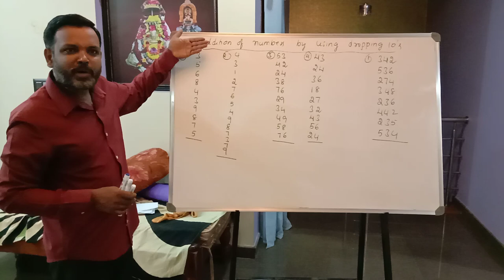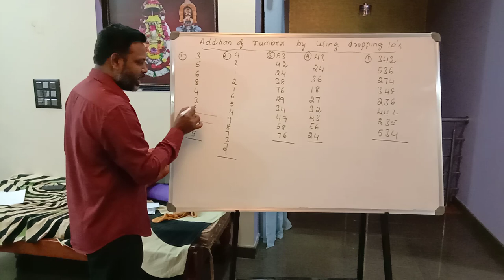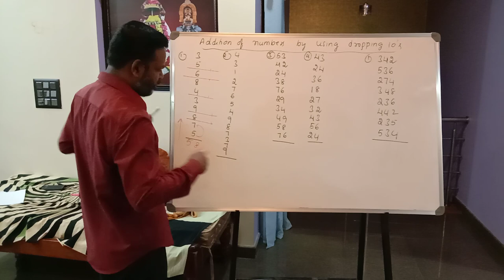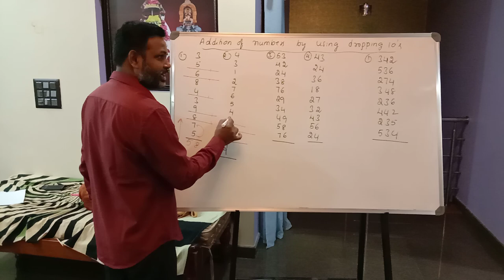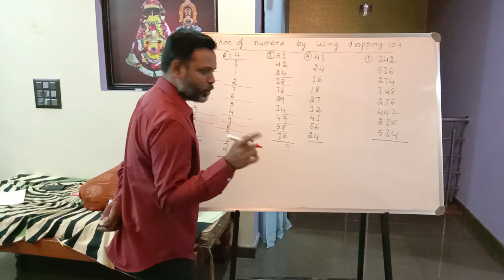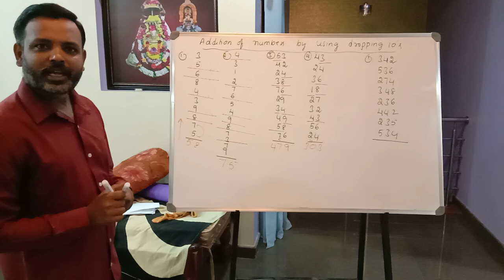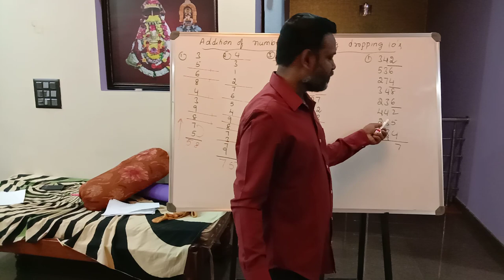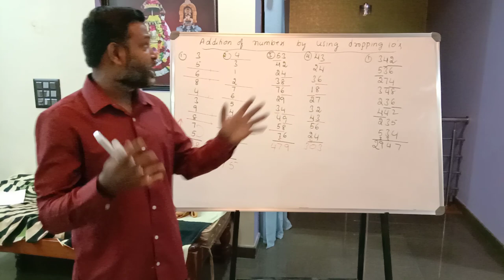Vedic mathematics-13 GP